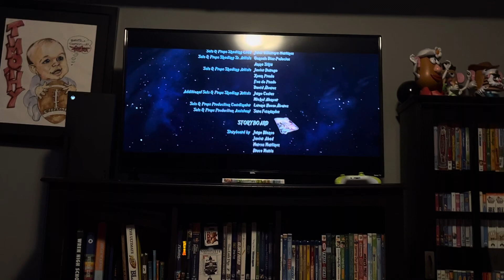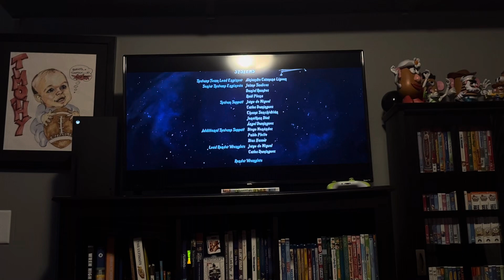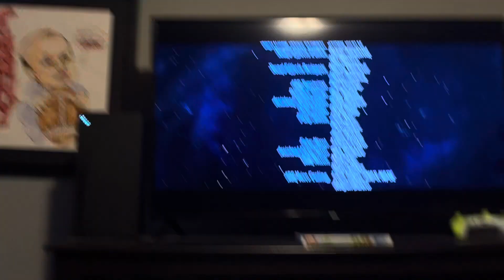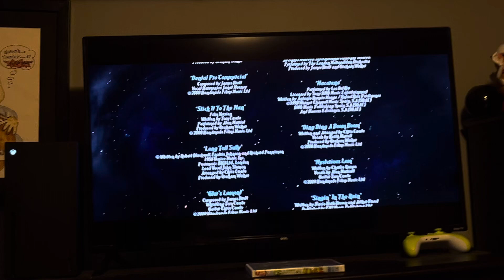Review of The 2010 DVD Closing of Planet 51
Following Order:
End Credits Part One
Before Secret Ending
End Credits Part Two
Previews Menu
That’s it